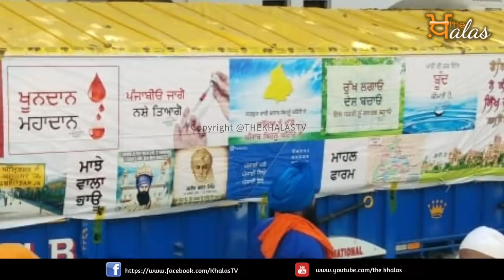ਖਾਲਿਸਤਾਨ ਹਮਾਇਤੀ ਸਿੱਖ ਨੌਜਵਾਨਾਂ ਨੂੰ ਪੁਲਿਸ ਨੇ ਦਬਾਅ ਤੋਂ ਬਾਅਦ ਅੱਧੀ ਰਾਤ ਨੂੰ ਛੱਡਿਆ।।